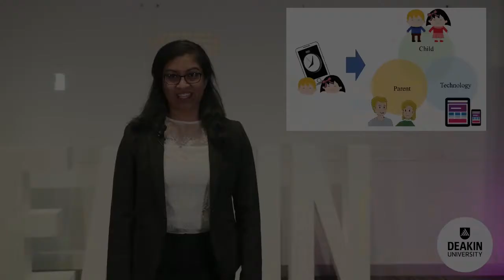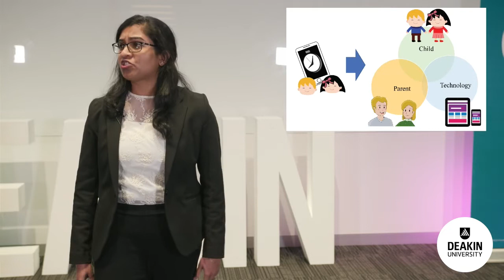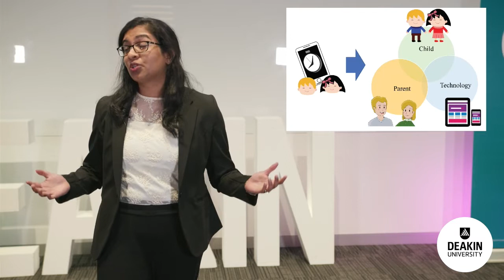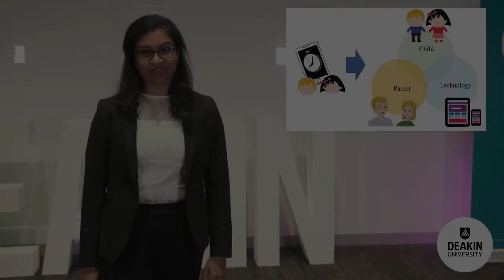2022 Deakin University - Three Minute Thesis (3MT): Sumudu Mallawaarachchi (Winner)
Sumudu Mallawaarachchi, Faculty of Health: ‘Time's up! Moving beyond time towards understanding the context of mobile screen use in early childhood’

Deakin University 2022 Three Minute Thesis
Thursday 18 August 2022
Peter Thwaites Lecture Theatre, Waurn Ponds